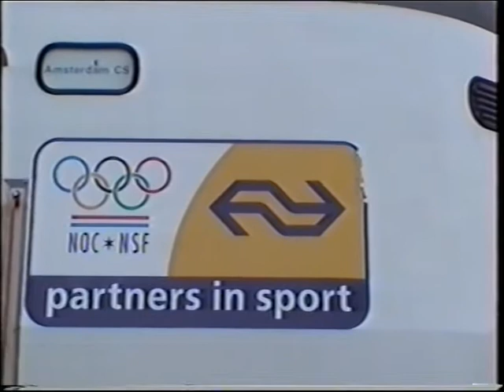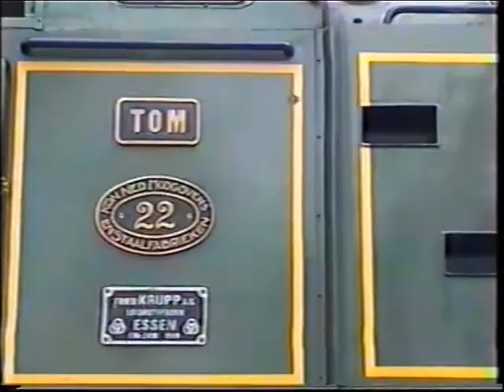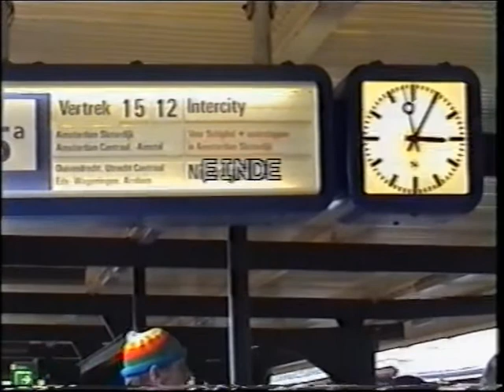9 April 2005 Alkmaar : Materieel show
9 April 2005 Alkmaar : Materieel show